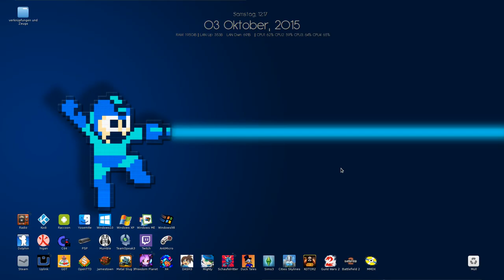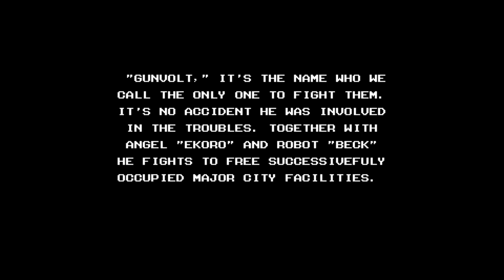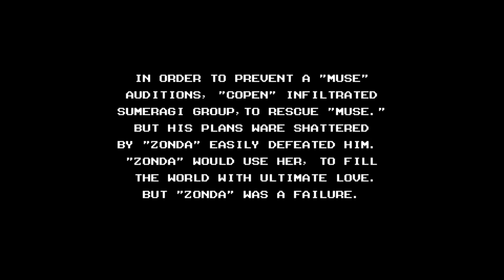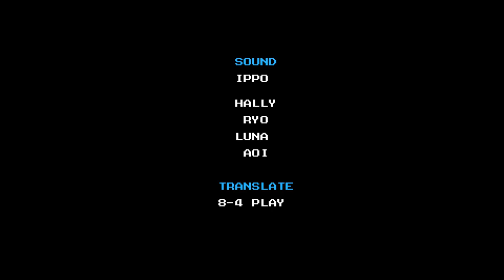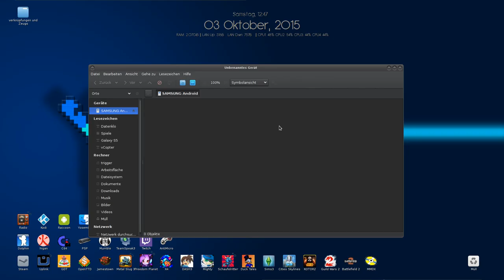WINE: Mighty Gunvolt unter GNU/Linux [Beck Playthrough, Vollbild, 1920x1080]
Ein Playthrough von Mighty Gunvolt als Beck (Mighty No.9).
Das Spiel läuft mit Wine sehr gut, einzig die Konfiguration von Gamepads ist etwas nervig, da es - wie anfangs erkennlich - zu Problemen mit der Y-Achse des Controllers kommen kann.
Ansonsten läuft das ganze wie zu erkennen sehr gut.

Wer an dem Spiel interessiert ist, das ganze gibt es sowohl auf Steam, als auch im Nintendo eShop für den 2/3DS für 5€.

Betriebssystem: Debian GNU/Linux 8.2 Jessie x86_64
W.I.N.E. Version: 1.7.5.2-stagging (via PlayOnLinux, Steam prefix)
CPU: AMD FX-4300
GPU: nVidia GeForce GTX650Ti Boost 2G
RAM: Corsair Vengeance 8GB DDR3 PC3-1600
Gamepad: Sony Dualshock4